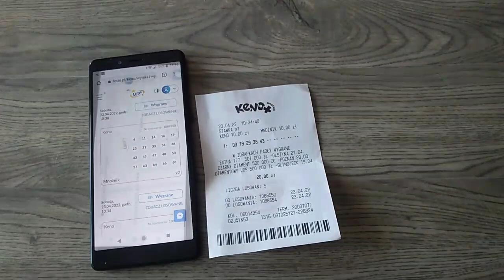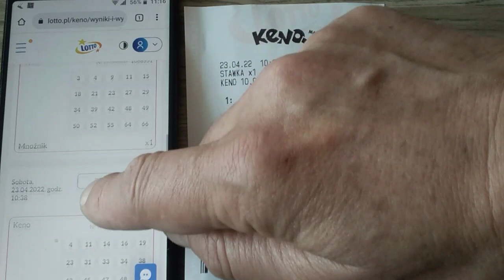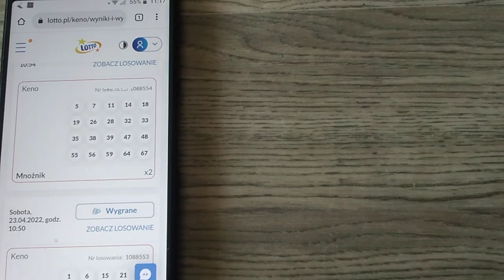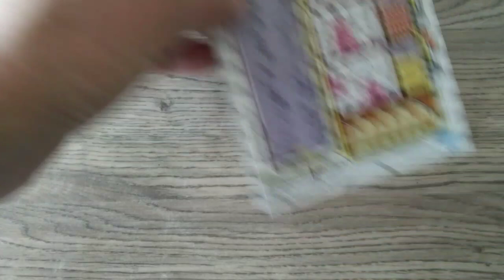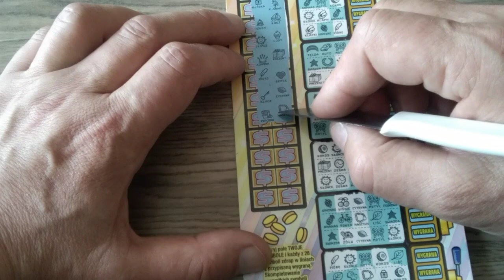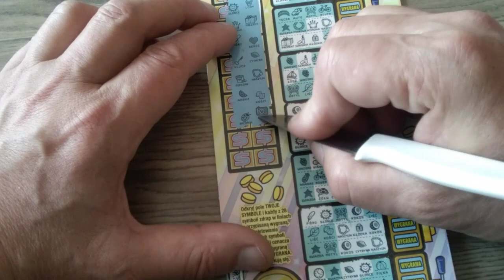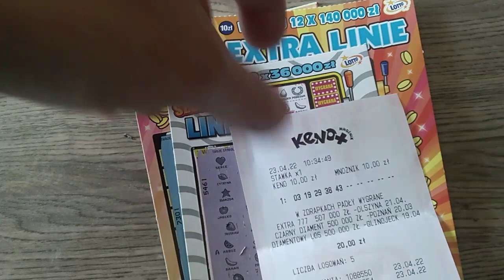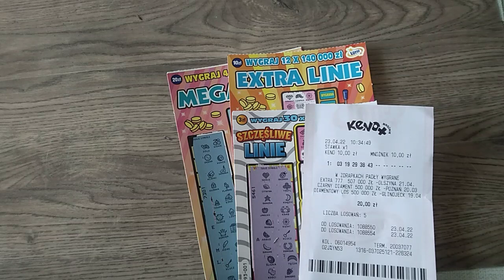KENO 5 LICZB NA 5 LOSOWAŃ 🥇👍 SOBOTA Z LINIAMI 😄🥇